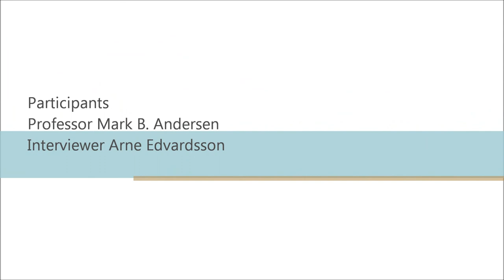What is transference in sport psychology context? Professor Mark B. Andersen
At the 14th ENYSSP conference in Bratislava professor Mark B. Andersen did a workshop on transference. This interview is made to clarify what transference and countertransference is in a sport psychology context.

Transference and countertransference are two important terms for understanding what is going on between the client and the practitioner during sport psychology service. The concepts stem from psychoanalysis and there have not been covered so much in the sport psychology literature.

Mark B. Andersen does skype supervision with sport psychology practitioners all over the world.

If you want to learn more about transference you can send Mark an email at:

Interviewer: Arne Edvardsson, SIPF